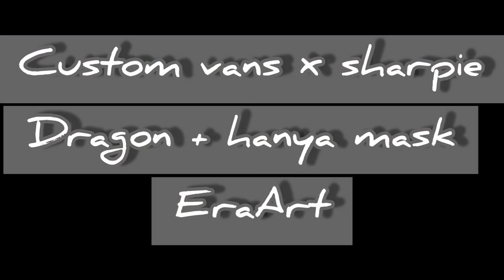custom vans tutorial using sharpie /vans japan style dragon x hanyamask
i bought a vans in a surplus store and turn into a piece of art,,
japanese inspired hanya mask and a dragon,,

I have more videos to upload in future
,, see you 🤗🤗